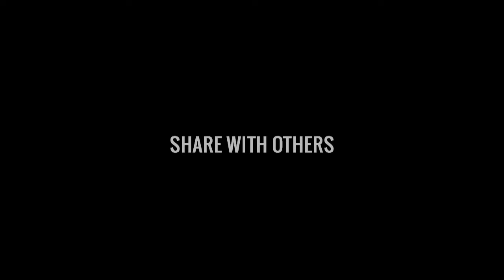Musalmano insaaf karo - Nouman Ali Khan in Urdu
Alhamdulillah! #21 Video of our Urdu Series
"Aao Quran Samjhein آؤ قرآن سمجھیں"
Topic: Musalmano insaaf karo
Speaker : Nouman Ali Khan
series by : IslamSearch.org - an Islamic Search Engine

Its Objectives is to provide Authentic Islamic information available on scattered websites to mankind (Muslims and non- Muslims) of the world and to educate them with the Authentic Teachings of Islam in compatibility with Muhammad (saw) and as understood & practiced by Sahaba Akraam (r) .

Quran Search
Ahadees Search

Quranic Illustrations
Learn Quranic Arabic
Ramazaan Reminders
Inspiring Videos
24/7 Islamic TV Channels